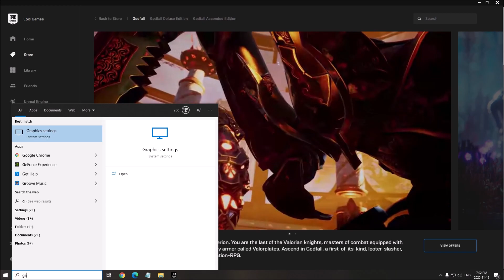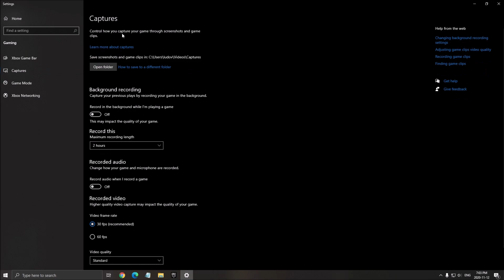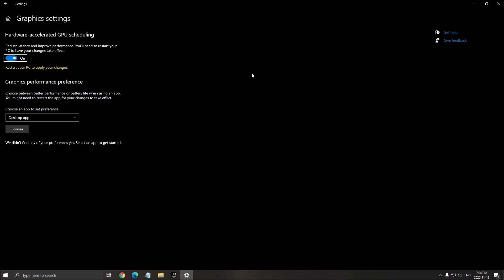Godfall - How to BOOST FPS and Increase Performance on any PC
This is a simple tutorial on how to improve your FPS on Godfall. This guide will help you to optimize your game.

This video will teach you guys how to optimize Godfall for the best increases possible to boost fps reduce lag stop stuttering fix spikes and improve visuals within Godfall.

My Configuration:

CPU: Ryzen 3900x
GPU: Nvidia EVGA 2070 Black Gaming 8 gig
Ram: 32 GIG DDR4 3600mhz
Headset: Hyper X Cloud 2
Headphone: Sennheiser HD 599 Special Edition
Microphone: Blue Yeti
Keyboard: HyperX Alloy origins core
Mouse: Glorious Model o-
Mousepad: Corsair Vengeance MM200 Wide edition
Camera: Logitech C920